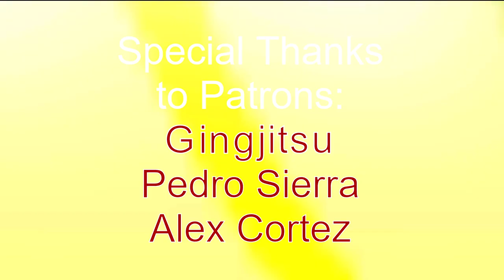Geo Martinez Highlights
Geovanny Martinez is a Brazilian Jiu JItsu Black Belts under Eddy Bravo. He has attained first place in many tournaments including EBI 1, EBI 2, EBI 10, Quentet II, ADCC US Trials, and Gracie Nationals. Geo is the younger brother of Richie "Boogeyman" Martinez. Geo and his brother learned breakdancing before diving into Jiu Jitsu. Geo is known not only for representing 10th Planet Jiu Jitsu with a strong rubber guard, but he specializes in using the truck (often hitting the calf slicer from the truck). I love watching Geo and I hope to visit their gym in San Diego one day. Geo has also been known for catching people in guillotines, heel hooks, kimuras, twisters, triangles, darces, gogoplatas, and chokes from the back. I hope you enjoy this video as much I enjoyed putting it together!

Here is information about the music.
Artist - Song - Time:
Ballpoint - Bad Sign - 00:00
Ballpoint - Dust in the Wind - 01:39
Cushy - Goodness - 03:32
Apollo - Auto Pilot - 05:55

These are the opponents he faces:
Kristian Woodmansee - 00:48
Pablo Alfonso - 01:19
Kerry Phan - 01:40
Javier Cardenas - 02:20
Marcelo Cohen - 03:09
Ricky Lule - 03:32
Sergio Hernandez - 05:01
Tacio Carneiro Alves - 04:46
Euclides Florival Ferreira - 05:20
Fablo Passos - 05:49
Brandon Walensky - 06:39

Got bitcoin (BTC) to spare? Please send to:
3En4hTA6A1zuKYwJ2KSmhLaVnaUKLAfe8P

Please send Etherium (ETH) to:
0xD37095C86DfDCdb4a1390894BA0e5EBff7D6c39e

I plan to put out new bjj highlights of other bjj heroes frequently. If I like your idea I will put it up :) . Thanks in advance for any input.

Takedown Breakdown